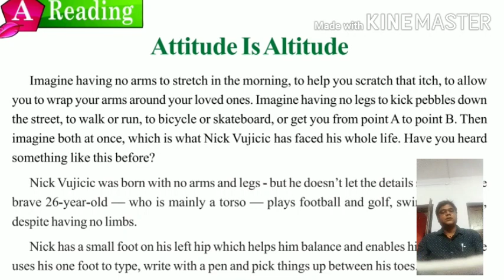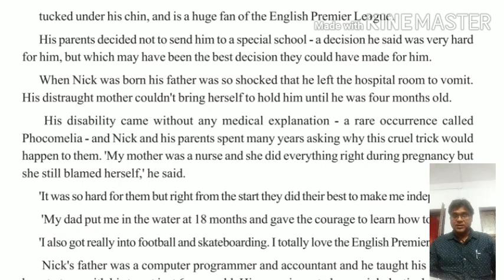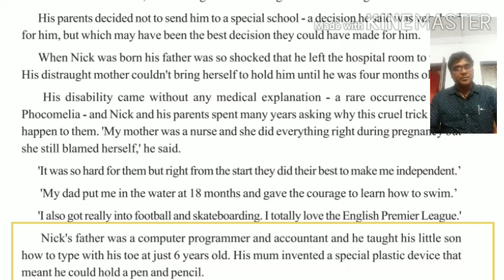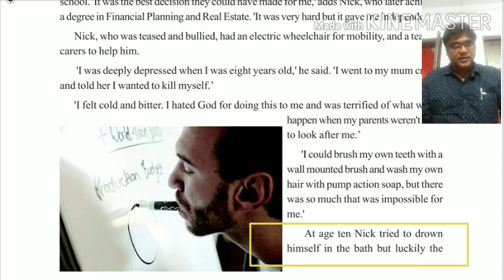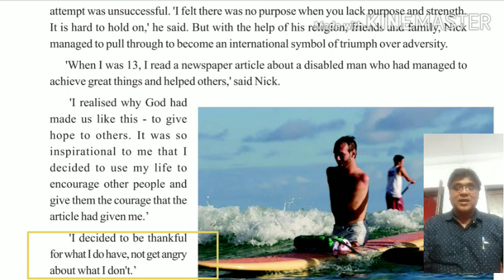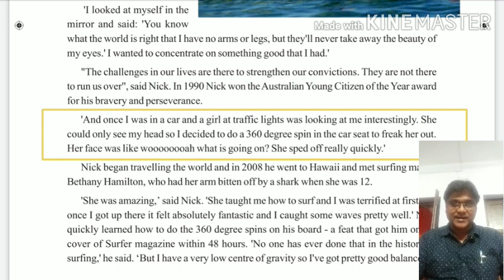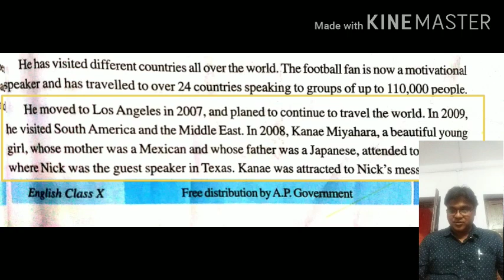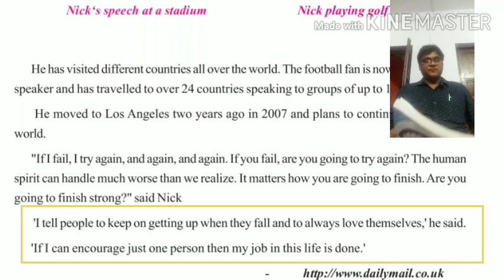Attitude is Altitude 10th class unit-1 reading-A explained in telugu తెలుగులొ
10th class English first lesson- JOHN SWAROOP
Description

Attitude is Altitude in Telugu I 10th Class English

10th class English

Unit-1
Reading-A
Reading B
Every Success Story is also a story of great failures